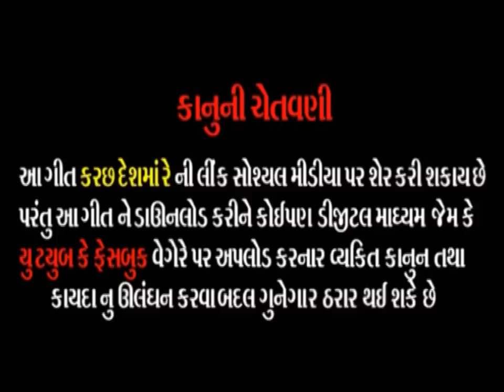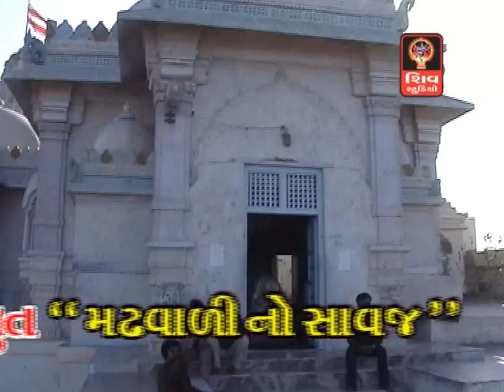Navratri 2017 Gujarati DJ Garba Song- Kutch Desh Ma Re- Ashapura Maa garba Kutch DJ Gujarati Songs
Album ; Ashapura Maa No Savaj
Song : Kutch Desh Ma re Madh Sher Ma Re
Singer : Ajay Thakor  - Nirav Raychura
Category : Ashapura Maa Na Garba -  Gujarati Garba - Gujarati Song - Ashapura Maa Songs - Gujarati DJ Songs - Ashapura Maa Garba
Lyrics : Bhavin Khakhar " Bajrang "
Rhythm : Babbu Ustad
Presented By : Rasik Khakhar " Ramdas '
Copyright : Studio Shiv

Kutch Desh Ma Re Full Video Song

Special Thanks To Dearest Friend Of Mine  - Priya

2017 Ashapura Maa Garba Songs Kutch New Album

2017 Navratri Gujarati DJ Songs - 2017 DJ Gujarati Garba Songs

Ashapura Maa Kutch

Studio Shiv And Rasik Khakhar Presents 2017 Navratri Gujarati Garba - Gujarati Song -  Ashapura Maa Garba  - Ashapura Maa Songs  - Ashapura Maa Bhajan Kutch " MADHWALI NO SAVAJ "  - Madh Ser Ma Re Madh Ser Ma re Sung By Nirav Raychura And Ajay Thakor

Navratri  Gujarati Bhajan 2017 - Navratri Bhajan 2017

RASIK KHAKHAR " RAMDAS " NA JAY MATAJI